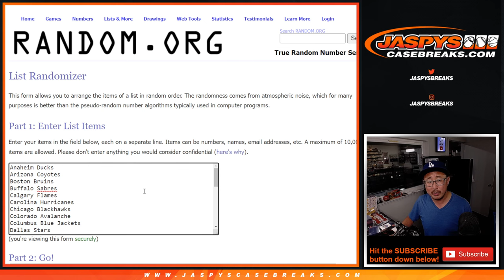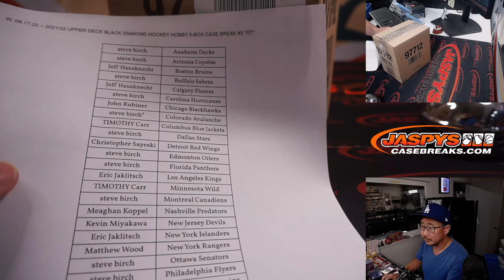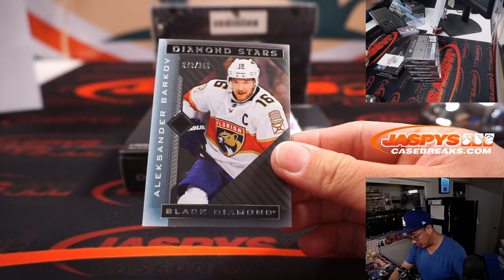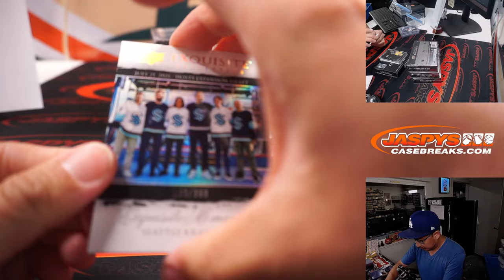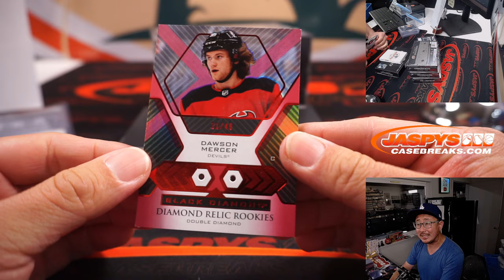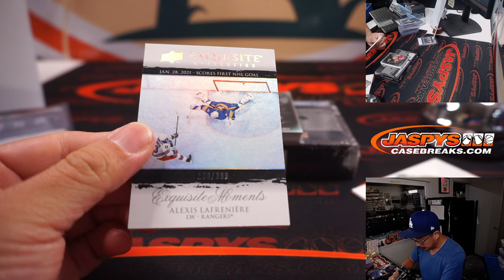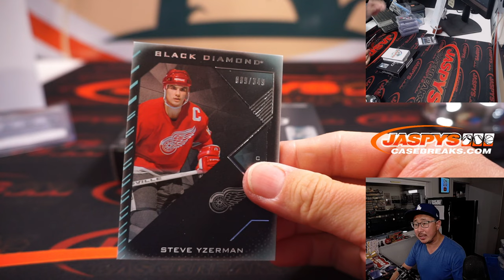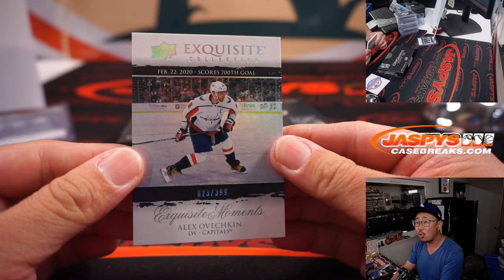W, 08.17.22 ~ 2021/22 UPPER DECK BLACK DIAMOND HOCKEY HOBBY 5-BOX CASE BREAK #3 *RT*